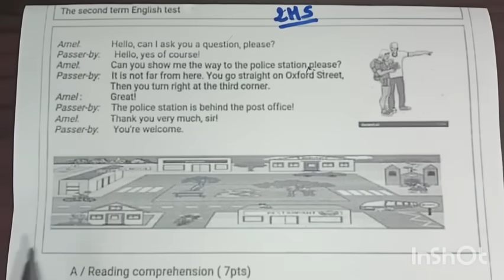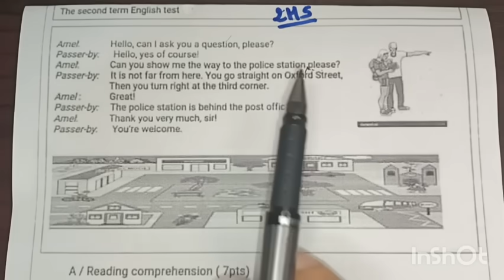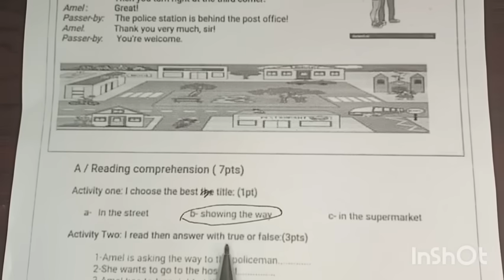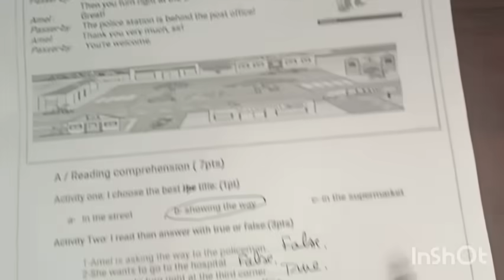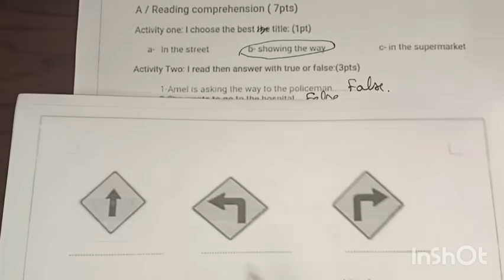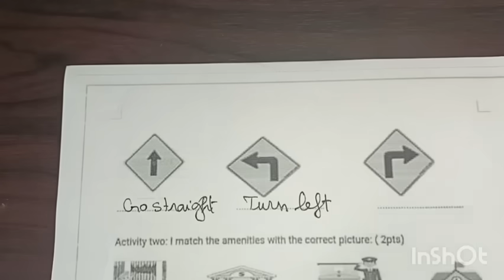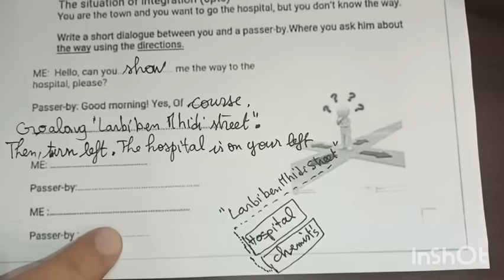فرض الفصل الثاني ثانية متوسط لغة انجليزية showing the way